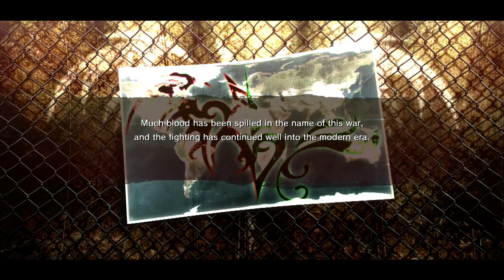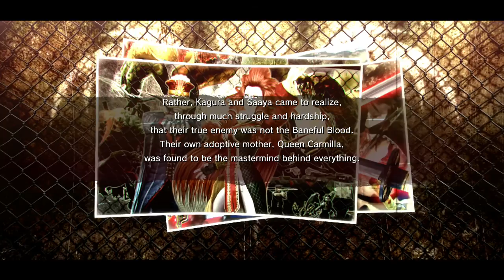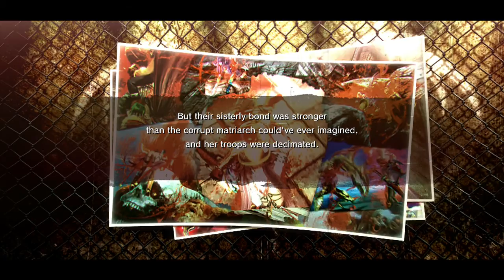Lets Play Oneechanbara Z2 Chaos PS4 English Part 1 Bikinis, Swords, Zombies, and Chainsaws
The data squad station lets plays Oneechanbara Z2 Chaos for the PS4. This game is english dubbed which we did not know.  This game is filled with bikinis, swords, zombies, and chainsaws to equal massive chaos. Its pretty fun so enjoy the latest lets play by DSS. The person playing this game is BraveHeartedHero.